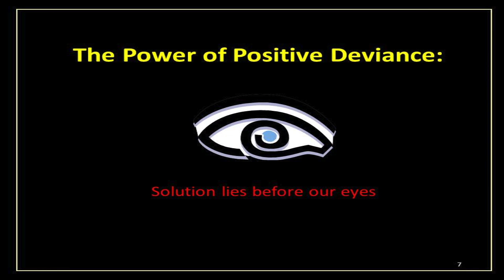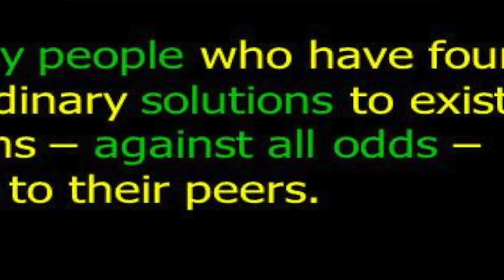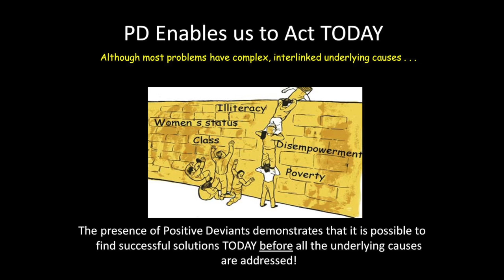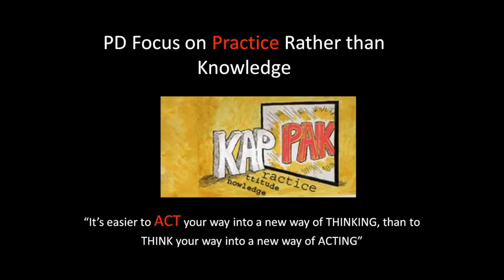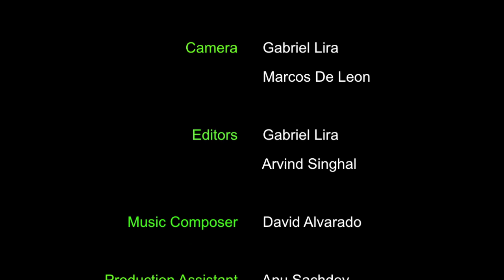Just Legends with Arvind Singhal # 2 Jerry Sternin Positive Deviance Pioneer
Just Legends with Arvind Singhal
Jerry Sternin Positive Deviance Pioneer
Social Justice Initiative, Department of Communication, University of Texas at El Paso
A Media Changemakers production.